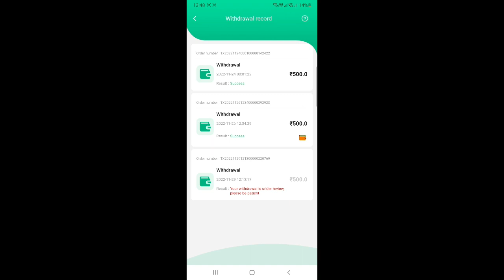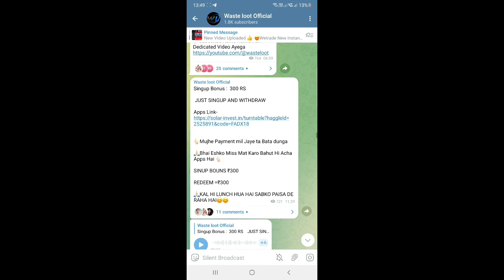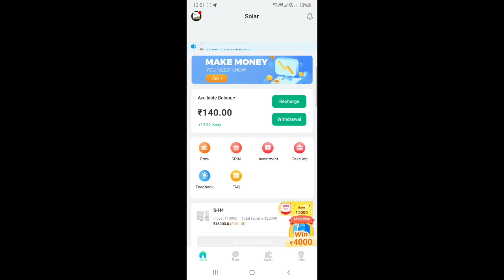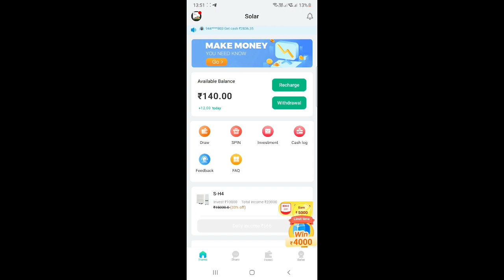(☠Don't Try)App Withdrawal Problem Solve || Solar App Payment Proof || Solar App Real Or Fake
Telegram :-Waste loot Official -